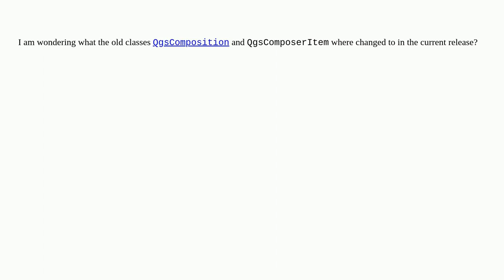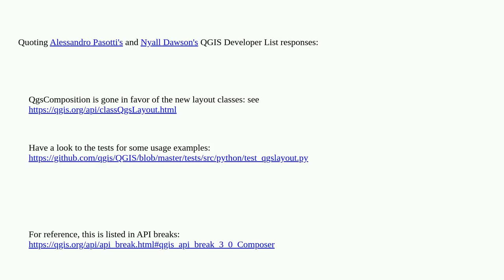Gis: What was the PyQGIS class QgsCompostition changed to?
What was the PyQGIS class QgsCompostition changed to?

A special thanks goes out to the community

  pyqgis-3 pyqgis